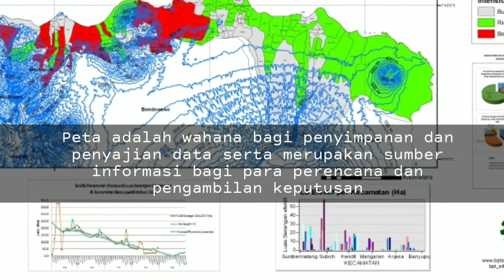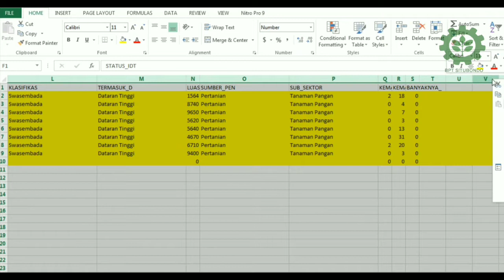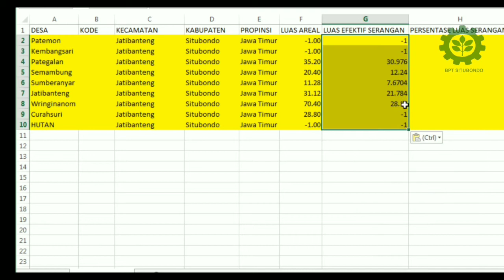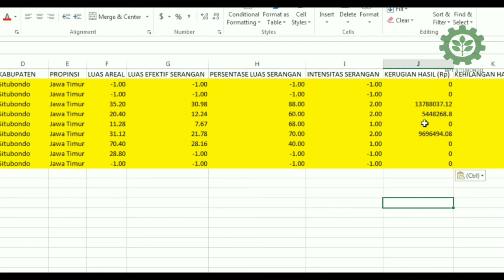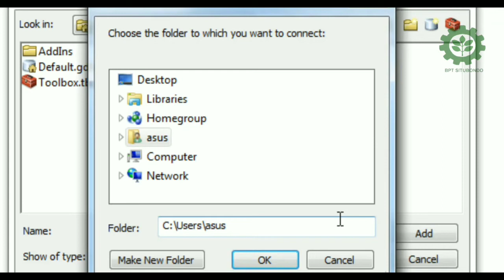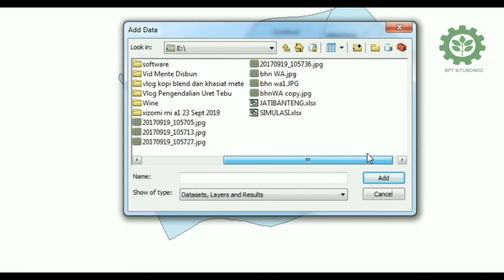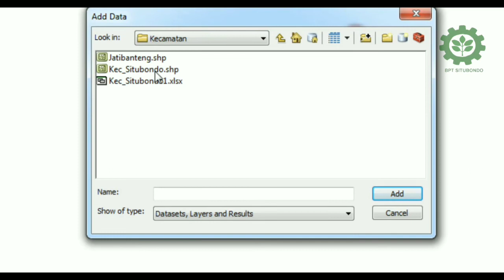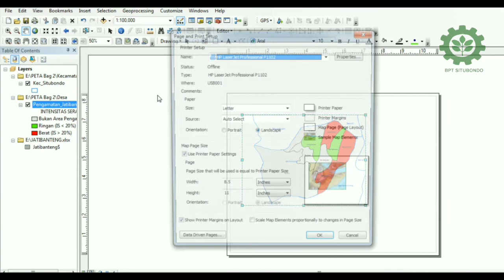Membuat Peta Berbasis Sebaran Data OPT (Bagian 1)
Video ini merupakan rangkaian ke-1 dari 3 seri Pembuatan Peta Berbasis Data Sebaran Organisme Pengganggu Tumbuhan (OPT)